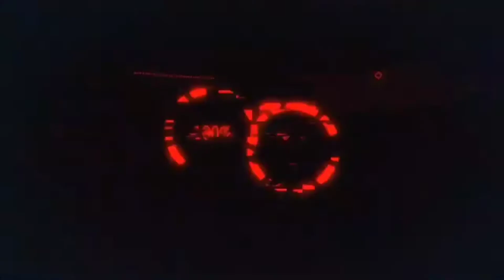8D Alan Walker Style - Believe[New Song 2021]{8D AUDIO}USE🎧HEADPHONES🎧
★ By WALKER 8D SNAP ★
The purpose of this channel is to upload music inspired by Alan Walker, for an audience that would like to hear more music with this unique style.
Activate the bell🔔 so that YouTube notifies you when I will upload more videos ... If you liked it, like the video and let me know what you think of this song in the comments ... Oss I want a lot! ...
The use of Alan Walker's "Style" recognizes that Alan Walker did NOT create this song and in no way has anything to do with his property. The meaning of "Style" is that this song fits the limits of the type of music that "Alan Walker" would create, and serves an audience that would like to hear more songs with that particular style and sound.
1 h alan walker,
alan walker dj#AlanWalker
copyrightfreeava max so am i ava max so am i officialalan walker alone concierto